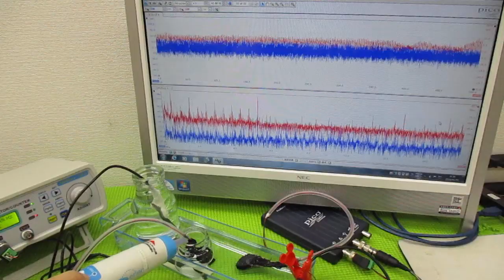メガヘルツの超音波発振制御プローブを利用した実験動画